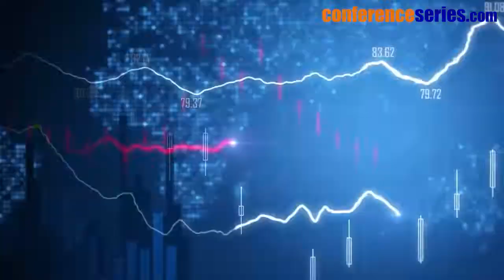13th World Conference on Petroleum Chemistry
Conference Name: 13th World Conference on petroleum
Date & Venue: December 05-06, 2022
Theme: {CME-CPD Accreditations Available} "Refine the chemistry of Petroleum"

Why with us?
In today’s economic climate your business decisions are as crucial as ever. The 13th World Conference on Petroleum Chemistry allows you to maximize your time and marketing dollars while receiving immediate feedback on your new products and services.

Exhibition
The 13th World Conference on Petroleum Chemistry will exhibit the products and services from commercial and non-commercial organizations like Drug manufacturers, Clinical Trial Sites, Management Consultants, Chemists, Pharmacists, Business delegates, and Equipment Manufacturers.